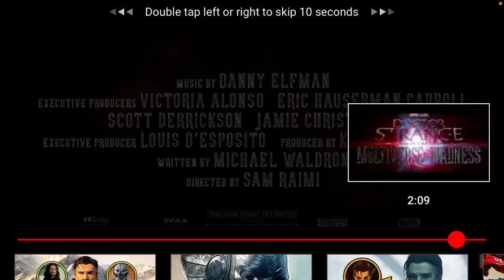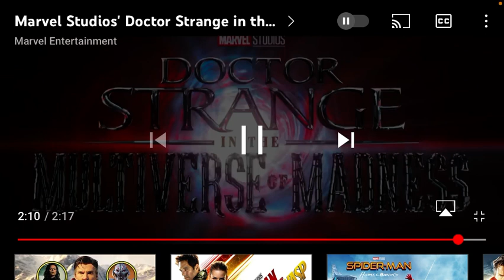Reaction episode 135 to Doctor Strange 2 trailer